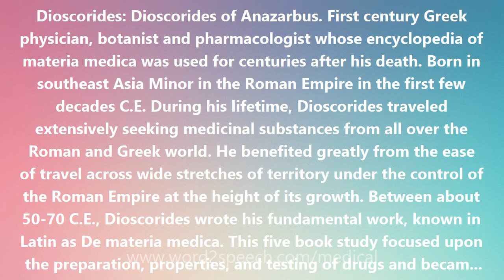Dioscorides - Medical Meaning and Pronunciation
Dioscorides

Dioscorides: Dioscorides of Anazarbus. First century Greek physician, botanist and pharmacologist whose encyclopedia of materia medica was used for centuries after his death. Born in southeast Asia Minor in the Roman Empire in the first few decades C.E. During his lifetime, Dioscorides traveled extensively seeking medicinal substances from all over the Roman and Greek world. He benefited greatly from the ease of travel across wide stretches of territory under the control of the Roman Empire at the height of its growth. Between about 50-70 C.E., Dioscorides wrote his fundamental work, known in Latin as De materia medica. This five book study focused upon the preparation, properties, and testing of drugs and became the most central pharmacological work in Europe and the Middle East for the next sixteen centuries. As was the case with many Greek medical texts, De materia medica was treated as dogma for many years. By the mid-16th century, however, his message that investigation and experimentation were crucial to pharmacology began to emerge and modern research into medicines began.

How to pronounce Dioscorides
definition of Dioscorides
audio dictionary
How to say Dioscorides
What is the meaning of Dioscorides
Pronounce Dioscorides
Medical dictionary
Medical definition of Dioscorides